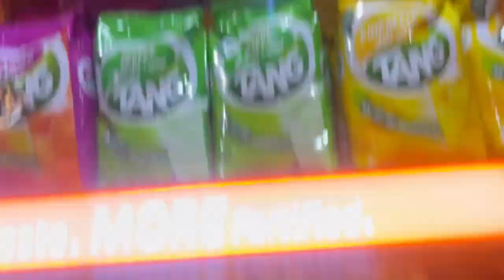Ramzan ul mubarak ka phela Roza wife ke sath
Hello Guyz,
Ahsan khan Here This is My New Vlog plzzz Support me i am a content creater My Youtube channel name is ahsan khan vlog and i also social media influencer for more details follow me on instagram .